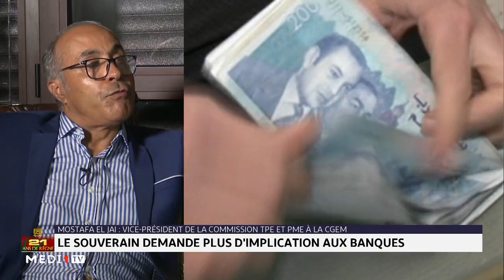La croissance inclusive au centre de la vision du Roi Mohammed VI